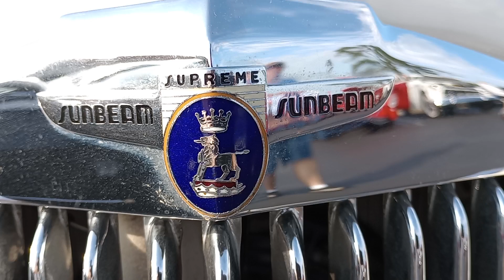Sunbeam Alpine, excellent restoration, Englewood FL cars and coffee ☕, Gause Garage 🏁🏁🏁